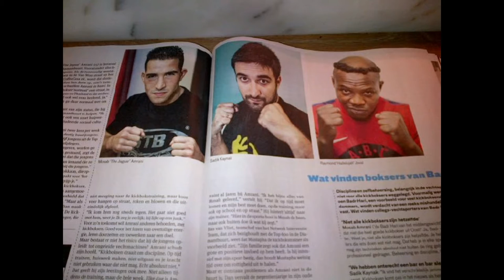Sadik Kaynak 30 jaar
Een man met een speciale plek in mijn hart.